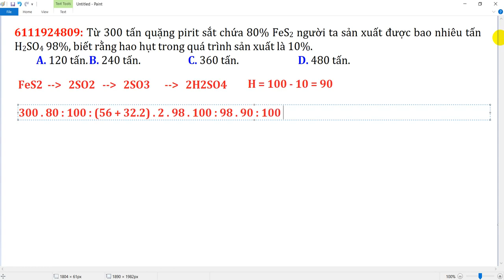Từ 300 tấn quặng pirit sắt chứa 80% FeS2 người ta sản xuất được bao nhiêu tấn H2SO4 98%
Từ 300 tấn quặng pirit sắt chứa 80% FeS2 người ta sản xuất được bao nhiêu tấn H2SO4 98%, biết rằng hao hụt trong quá trình sản xuất là 10%.
A. 120 tấn. B. 240 tấn. C. 360 tấn. D. 480 tấn.